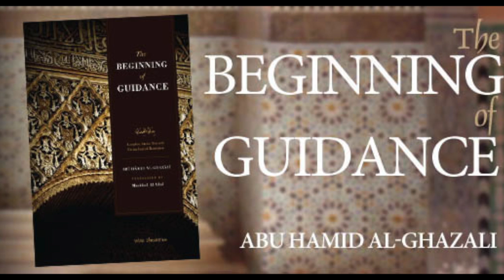The Beginning of Guidance - The Evils of The Tongue || Part 1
Mufti Hussain Kamani holds a class on Imam Al Ghazali's book The Beginning of Guidance (Bidayat al-Hidaya)

Class # 16

The class continues with an expanded discussion on the third part of the body (tongue) which is abused by engaging it in sin rather than praising the Almighty. The tongue is the part of the body which can overpower both the believer and others, all the while leading a person towards Hell. Imam Ghazali discusses several sins of the tongue which a person should guard against. The first item is lying, whether in seriousness, or jokingly. The second sin is when a person makes a promise and then does not fulfill it. The third sin is backbiting, which Imam Ghazali breaks down in great detail. The fourth sin is disputing and debating with people.

Insha'Allah this class will be held once a week on Tuesday at Islamic Center of Chicago (ICC)
5933 N Lincoln Ave
Chicago, IL 60659

Follow Mufti Hussain Kamani for regular reminders and thoughts on his Facebook and Twitter.